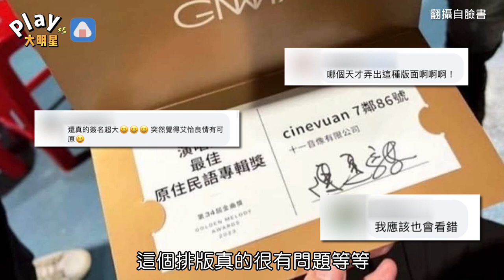艾怡良烏龍頒獎直播落淚道歉！ 「得獎卡片內容曝光」網驚：是不是錯怪她了？